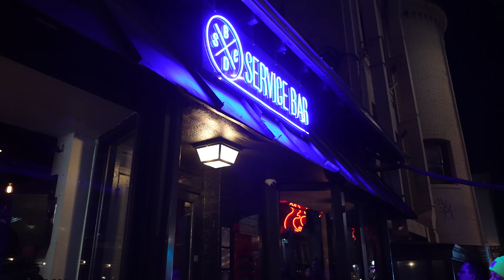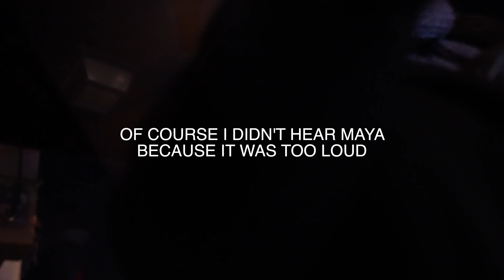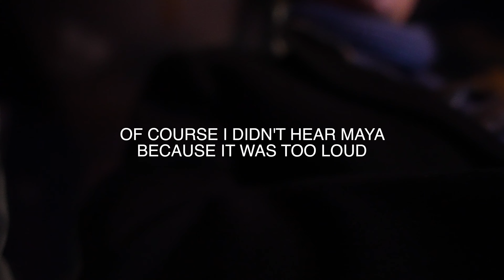second day of vlogmas in washington dc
i was hanging at ALEGRIA in washington dc and puked a terrible shot. the shot tasted like fishsauce, tabasco sauce, and shoelaces. had so much fun and i think i like vlogging!